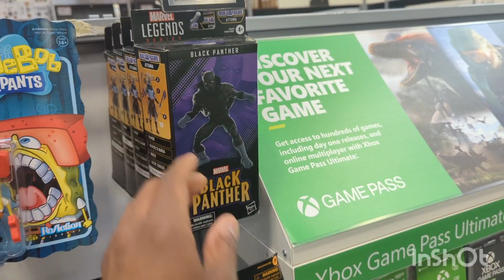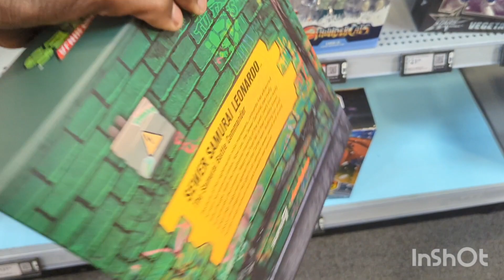Super7 & NECA sold at Bestbuy ?!!!